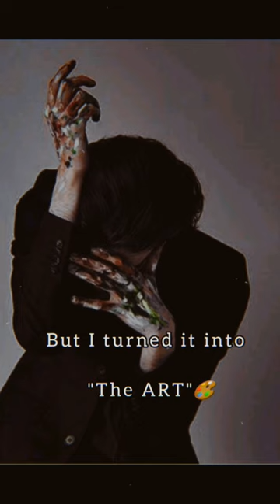Turn your 🖤pain into art🎨aesthetic